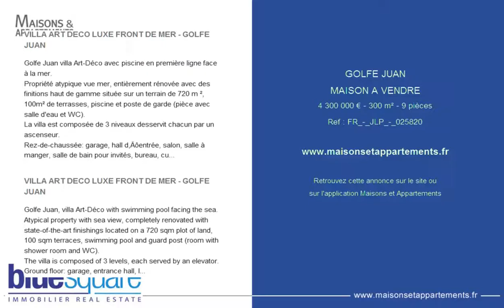GOLFE JUAN - MAISON A VENDRE - 4 300 000 € - 300 m² - 9 pièces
Référence : FR_-_JLP_-_025820

VILLA ART DECO LUXE FRONT DE MER - GOLFE JUAN
Golfe Juan villa Art-Déco avec piscine en première ligne face à la mer.
Propriété atypique vue mer, entièrement rénovée avec des finitions haut de gamme située sur un terrain de 720 m ², 100m² de terrasses, piscine et poste de garde (pièce avec salle d'eau et WC).
La villa est composée de 3 niveaux desservit chacun par un ascenseur.
Rez-de-chaussée: garage, hall d,Äôentrée, salon, salle à manger, salle de bain pour invités, bureau, cuisine, véranda, salle de bain avec douche.
Premier étage: chambre principale avec salle de bain + grande terrasse, suite à deux chambres avec salle de bain et douche + terrasses, une autre chambre avec salle de bain et douche + terrasse.
Deuxième étage: chambre avec salle de bain et douche, salle à manger + kitchenette + grande terrasse avec jacuzzi.
Entièrement meublée et équipée avec des postes de TV, de l'électroménagers et alarme connectée à la télésurveillance.
Produit exceptionnel sur Golfe Juan face à la marina privée, ses yachts et restaurants.

Golfe Juan, villa "Art-Déco" with swimming pool facing the sea.
Atypical property with sea view, completely renovated with state-of-the-art finishings located on a 720 sqm plot of land, 100 sqm terraces, swimming pool and guard post (room with shower room and WC).
The villa is composed of 3 levels, each served by an elevator.
Ground floor: garage, entrance hall, living room, dining room, guest bathroom, office, kitchen, veranda, bathroom with shower.
First floor: master bedroom with bathroom + large terrace, suite with two bedrooms with bathroom and shower + terraces, another bedroom with bathroom and shower + terrace.
Second floor: bedroom with bathroom and shower, dining room + kitchenette + large terrace with jacuzzi.
Fully furnished and equipped with TV sets, appliances and alarm connected to the remote monitoring.
Exceptional product in Golfe Juan in front of the private marina, its yachts and restaurants.